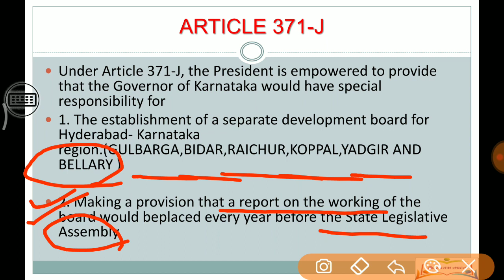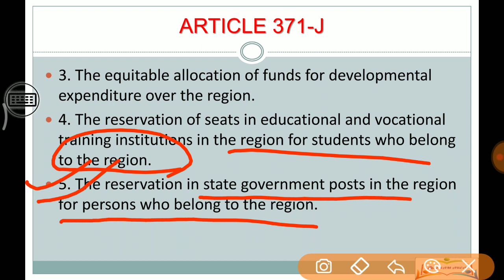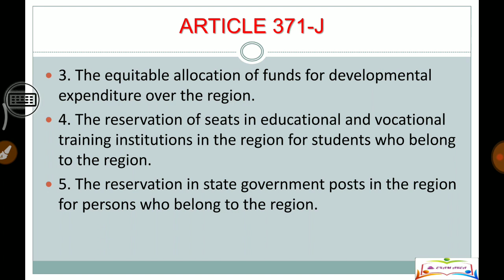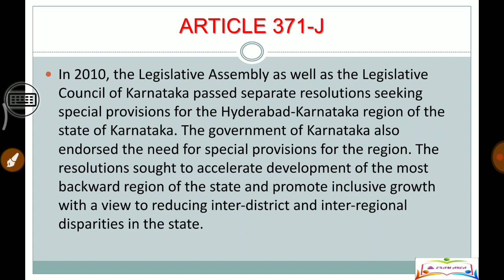ARTICLE 371-J ( KARNATAKA)